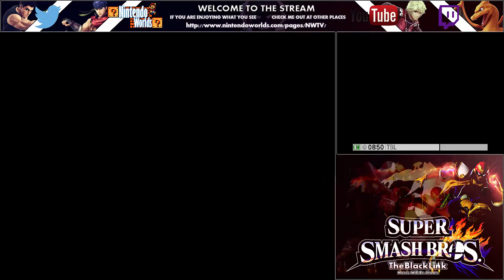Making a Mii Fighter! | Super Smash Bros. for 3DS!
Super impromptu video but I actually got the English version of Smash earlier today! Smash Bros. for 3DS is finally out on North American shores! In this video I quickly go through the creation of a Mii fighter before diving into the fray!

Super Smash Bros. For Nintendo 3DS And Wii U (Video Game),Nintendo 3DS (Video Game Platform),Bowser Jr. (Video Game Character),King Koopa (Fictional Character),Super Smash Bros. (Video Game Series),Shulk,Xenoblade Chronicles (Video Game),smash bros,Super Smash Bros. (Video Game),Leak,discussion,Wii U (Video Game Platform),Koopalings (Video Game Character), Leaks, Leaked, leaking

Super Smash
Smash Bros.
leak
leaks
leaked
leaking
Super Smash Bros. For Wii U and 3DS
multiplayer
Leaks
DLC
Shulk
Koopalings
Bowser Jr.
Ganondorf
Captain Falcon

Super Smash Bros. for 3DS, Livestream, Super Smash Bros, Super Smash Bros for Wii U